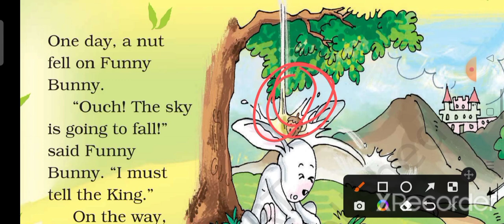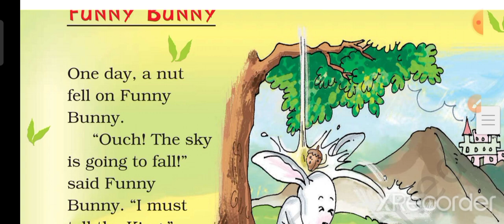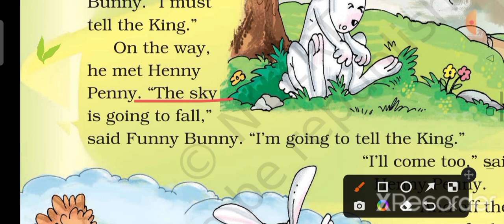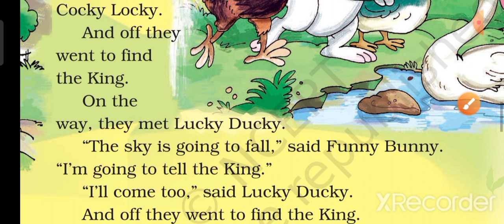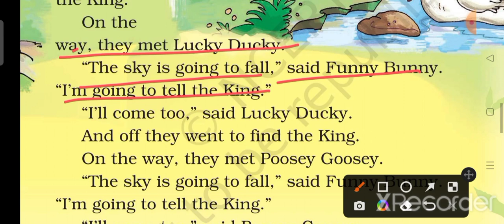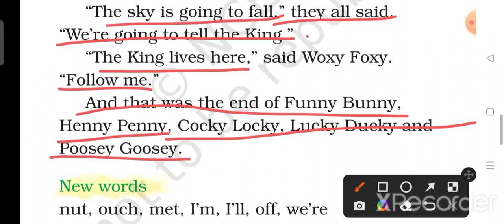||NCERT|| class 2 ||English ||unit 5|| story|| funny bunny||